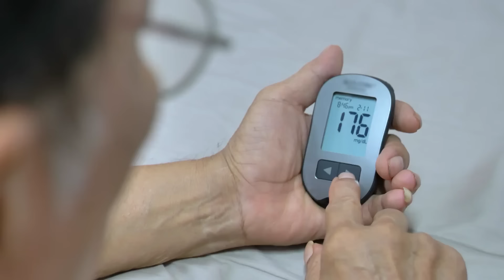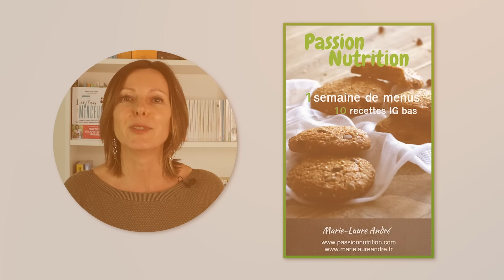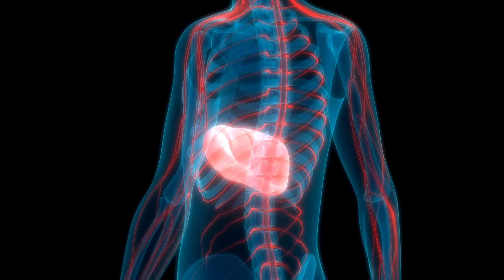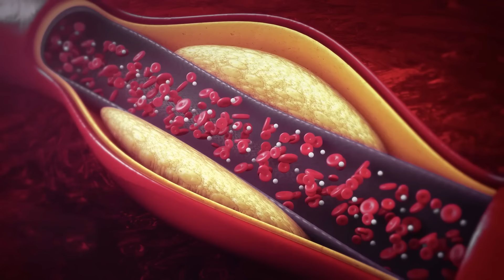Faut-il bannir le sirop d'agave ?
Cliquez sur "PLUS" ci-dessous👇 pour optimiser votre santé et votre bien-être

💯Le blog Passion Nutrition pour tester l’alimentation saine et gourmande à IG bas (recettes et idées menus)

Vous y trouverez :

🎁 Guide MINCEUR OFFERT : 1 semaine de menus minceur IG bas + recettes saines et légères

💪 Challenge 100 % végétarien, avec menus équilibrés pour couvrir tous vos besoins

🎁 Ebook gourmand OFFERT : menus festifs et recettes saines et gourmandes

💪 Menus détox faciles à suivre !